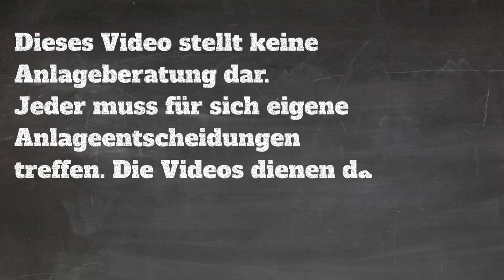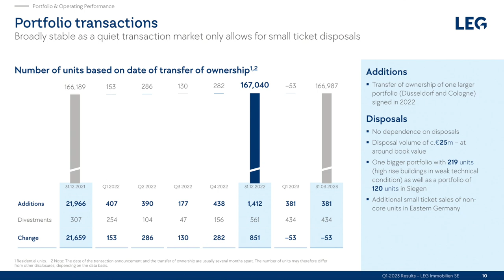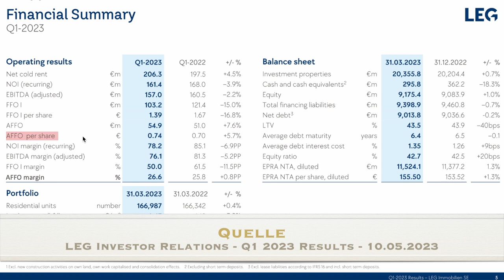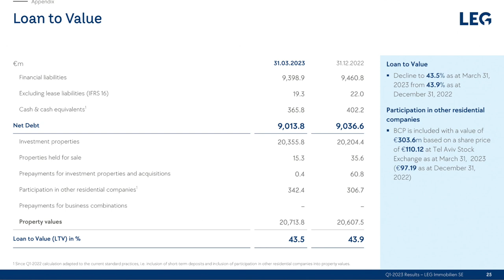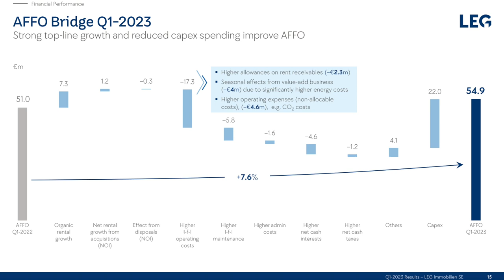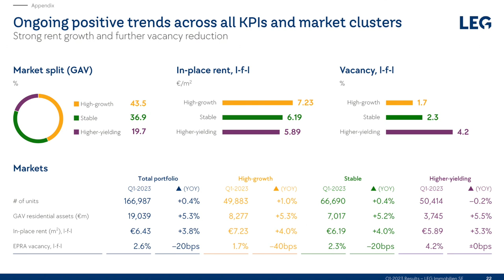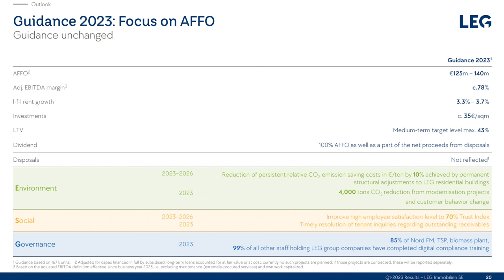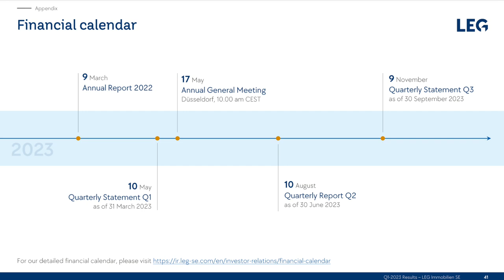LEG IMMOBILIEN Aktie: MIETEN TURBO im Q1 2023 🚀 Quartalszahlen analysiert (LEG Immobilien)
►Buchempfehlung "Der Aktien- & Börsenführerschein"*

►Zum Video: In diesem Video schauen wir auf die Immobilien Aktie LEG Immobilien auf die die Q1 Zahlen der LEG Immobilien Aktie.

Dies Investmentideen dienen der Unterhaltung und sind keine Anlageempfehlung! Ebenfalls sind alle Informationen in den BörsenBrudi Youtube Videos nicht als Handelsempfehlung zu verstehen. Keine Anlageberatung und keine Beratung jeglicher Art und Weise!

Meine Ausstattung*:
► Blue Yeti Mikrofon

* Werbung. Hierbei handelt es sich um Affilate Links zu Amazon. Ihr unterstützt mit einem Kauf über den Link diesen Kanal. Natürlich entstehen dir hierdurch keine zusätzlichen Kosten. Vielen Dank für die Unterstützung.